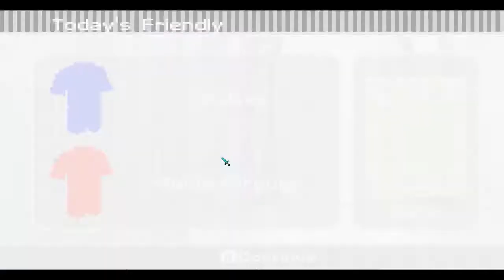Futebol dos Doidos!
Mais um Video Pra vcs Galera Espero que GOSTEM blz XD!